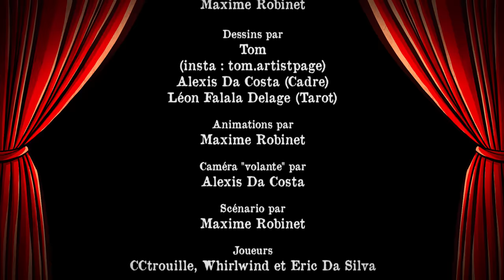L'Île du Diable - Ep3 - Le Sous Sol - JDR (Cthulhu 1920)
Bienvenue dans Sombres Machinations !
Une série de jeux rôle enregistrés !

Chaque saison étant unique, pas besoin de les suivre toutes dans l'ordre.
Dans celle-ci, "L'Île du Diable", nous suivons CCtrouille, Eric et Whirlwind dans l'univers Lovecraftien des années 1920.
Ou plutôt leurs personnages : Eva Elliott, Filip Wells et Brian Cooper.

La tarot que vous voyez dans l'épisode a été réalisé par l'excellent Léon Falala Delage.

Si, comme moi, vous êtes tombé amoureux des dessins que j'ai eu grand plaisir à animer pour l'intro, alors c'est que vous aimez le style de Tom !
Envoyez-lui plein d'amour, il le mérite !